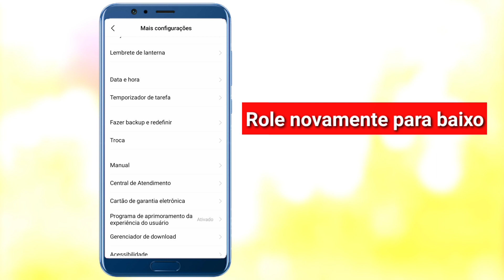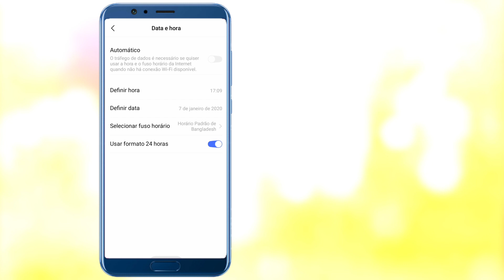Como alterar o nome de usuário do Tiktok antes de 30 dias!!alterar nome de usuário do tiktok√√√!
Olá, espectador, o tópico de hoje,,
nome de usuário tiktok muda muito facilmente,,,,alterar rapidamente o nome de usuário do tiktok

Altere seu nome de usuário TikTok 2020

how to change username on tiktok

usuário no TikTok ?

 how to change tiktok username before 30 days

 alterar nome de usuário tiktok

 tiktok username change
 nome de usuário tiktok

tiktok, como alterar o nome de usuário tiktok

tiktok username

change username

como alterar nome de usuário tiktok antes de 30 dias

Como mudar o nome do tik tok antes dos 30 dias

change tiktok username

Como mudar o nome do tiktok antes dos 30 dias

como mudar o nome no tiktok antes dos 30 dias

o tikto
nome do usuário